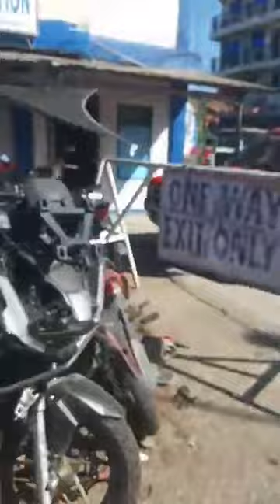February 29, 2024